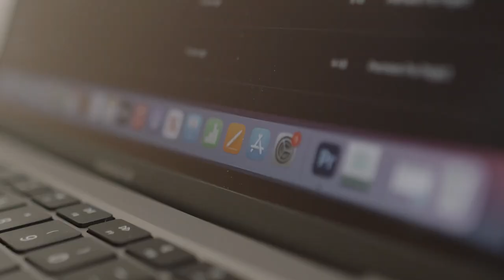Pick-Staiger Concert Hall Vlog